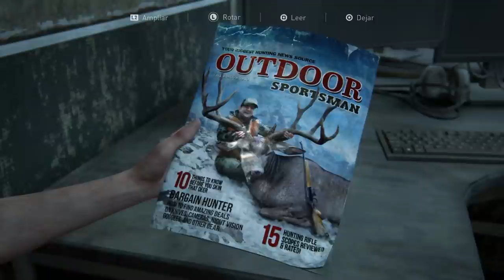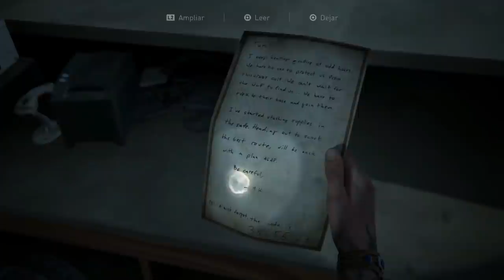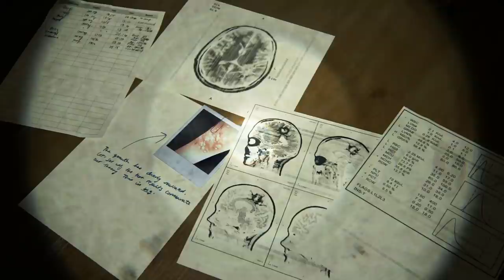The Last of Us Parte 2 (Gameplay Español, Ps4) Capitulo 13 Nora